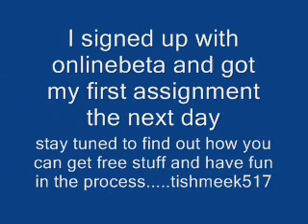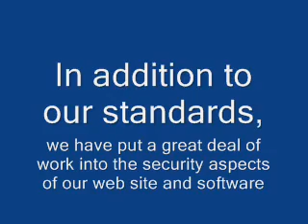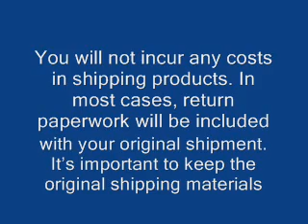ONLINE BETA TESTERS Legit company no money required just your time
Everyone one wants to beta test products from companies and get to keep the products or get other stuff in return. Beta testing can be from, tv;s, game consoles, computer hardware and software and other items. Be sure to leave a comment on your experience with this company before or after you sign up.